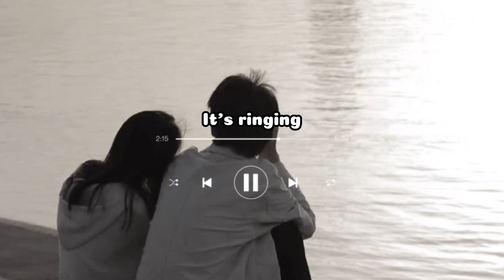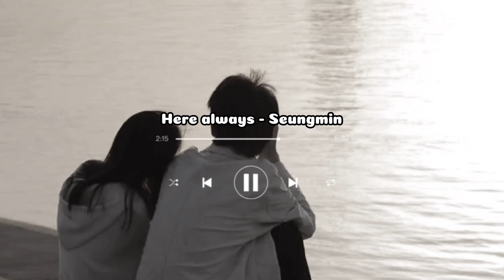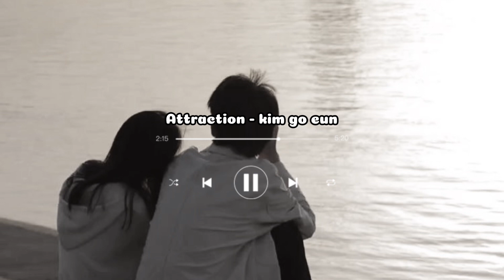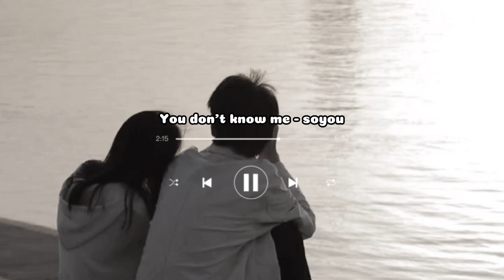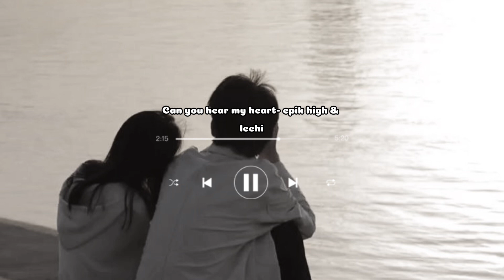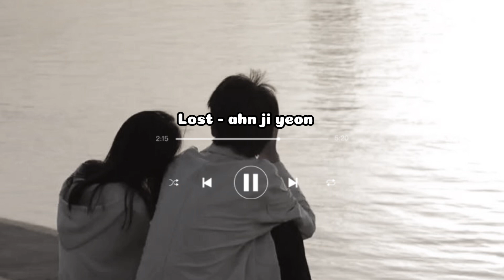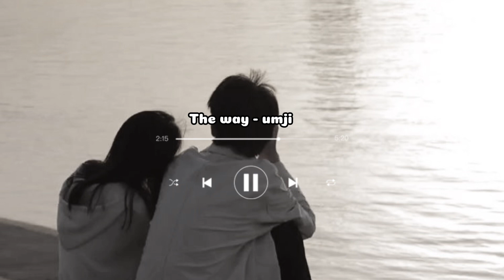kdrama playlist that makes you feel like you're in love with someone